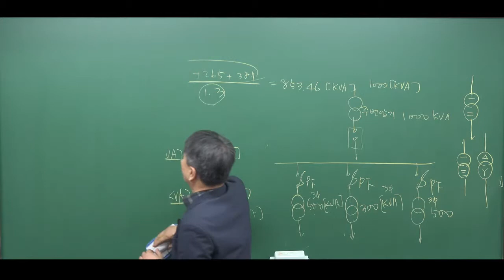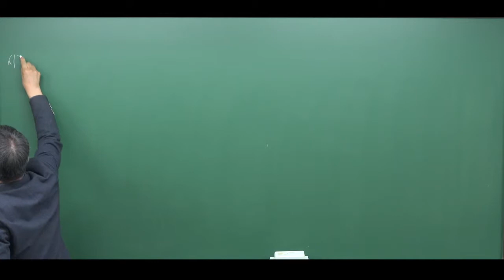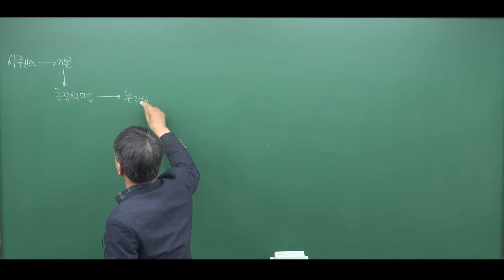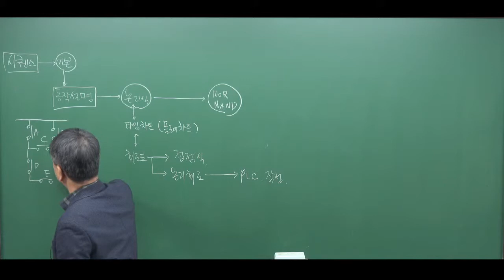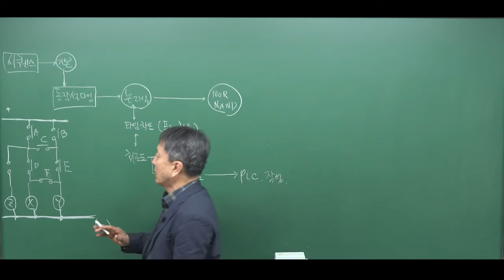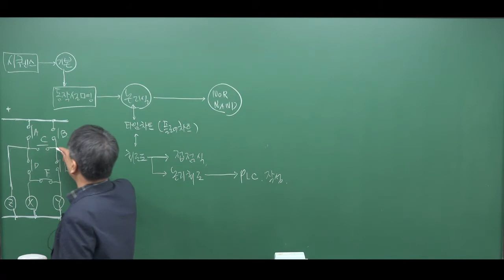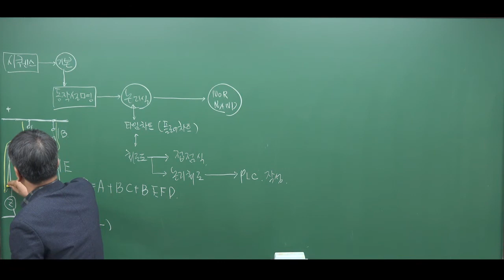전기기사 필답형실기 Sequence(시퀀스)